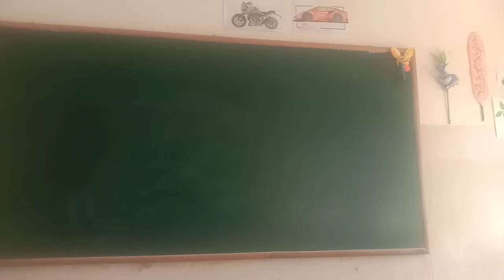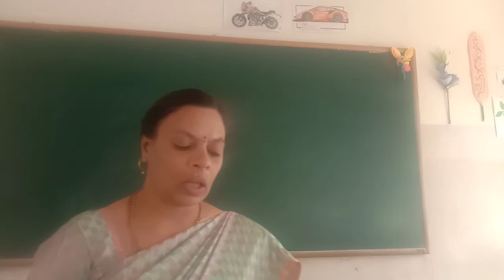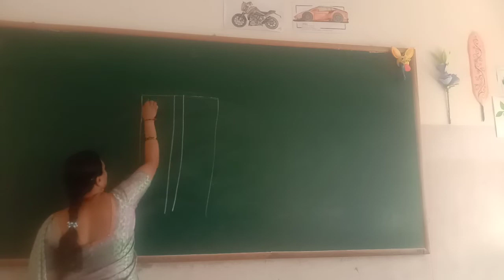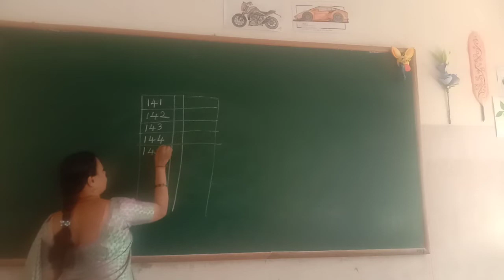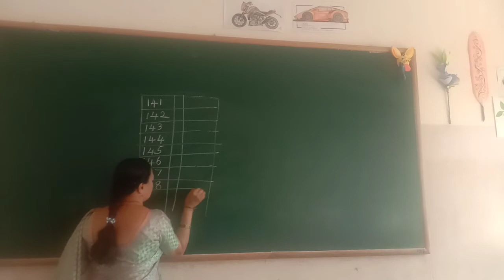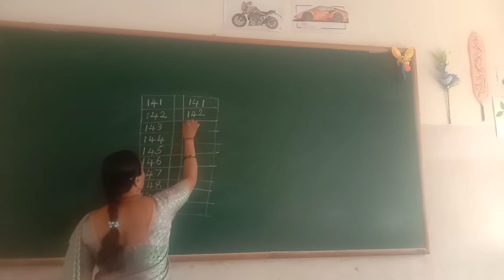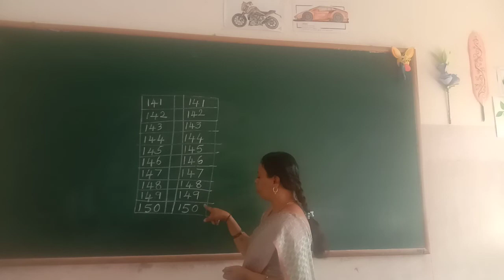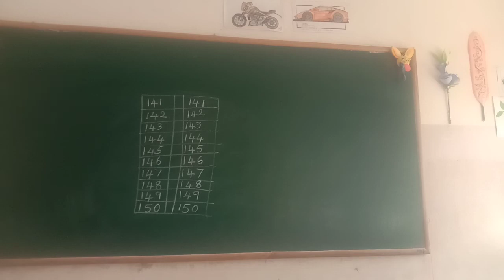UKG Maths Numbers 141 150 Class by H M lakshmi